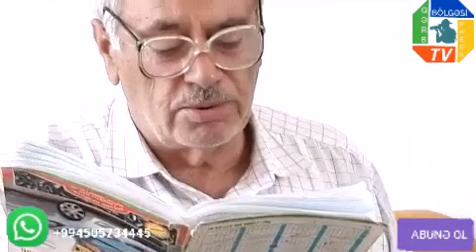Bərdədə Seyid Yusif ağanın ziyarətgahı..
Dəyərli tamaşaçılar, hər ildə olduğu kimi, bu ildədə qurban bayramı münasibəti ilə Bərdə rayonunda sınaxlı, Seyid Yusif Ağanın uyuduğu məkanı ziyarət etdik.

Allah Yusif ağamıza qəni-qəni rəhmət eləsin, məkanı cənnət olsun qəbri nurla dolsun Amin.

Bəxtiyar Əliyev.